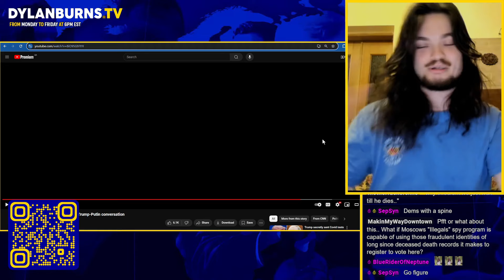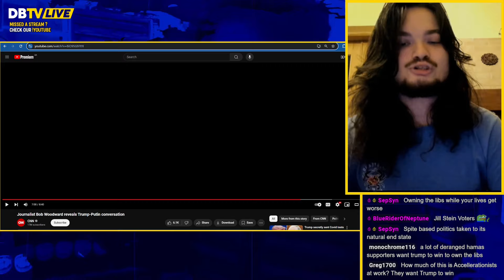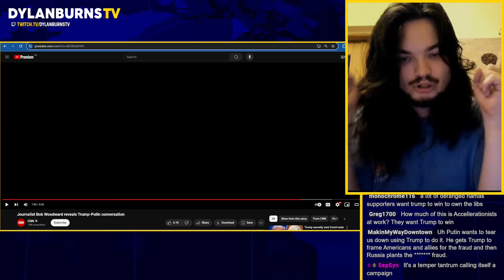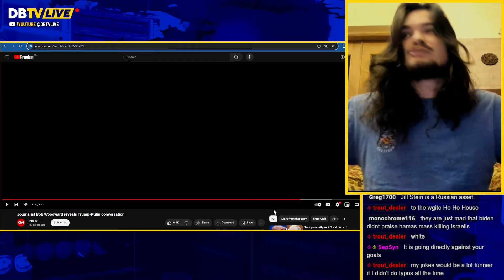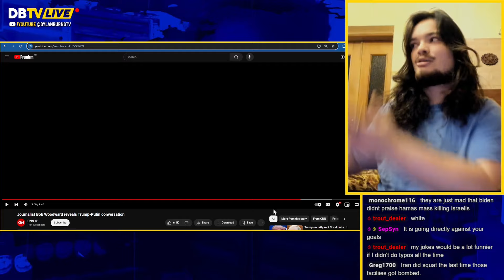Jill Stein: The Trump Proxy Vote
Dylan Burns reports on the abandon Harris movement endorsing Jill Stein